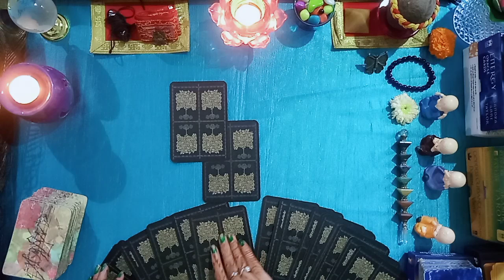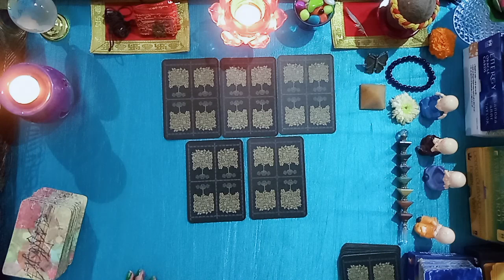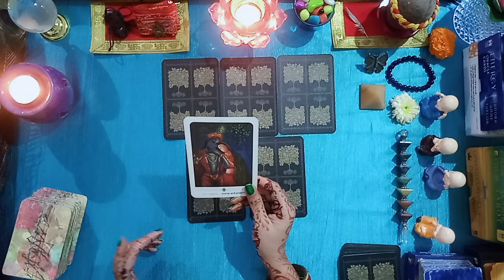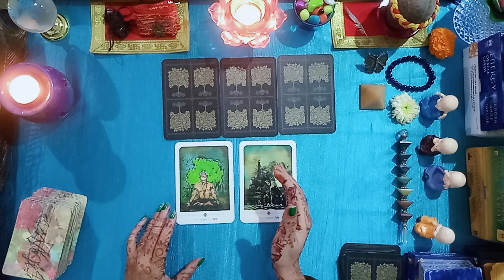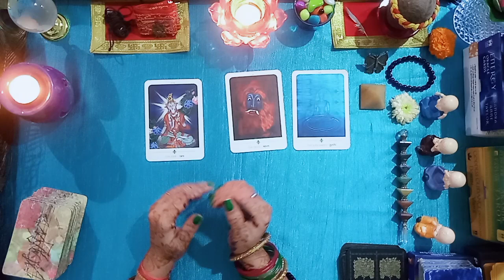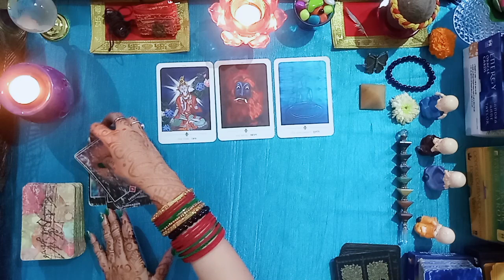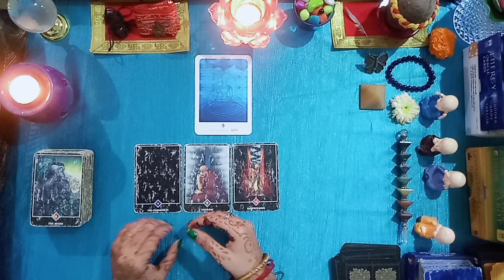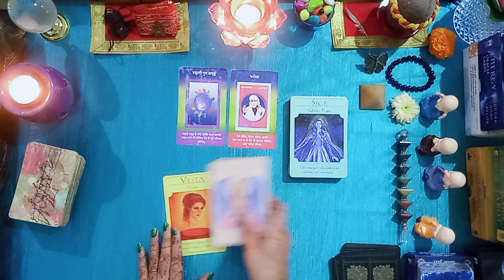Water 🌊 Element l Rashifal l Divine Guidance l Daily Guidance 🧿